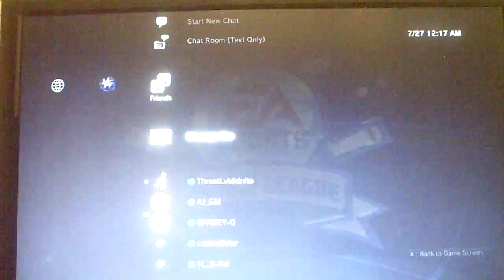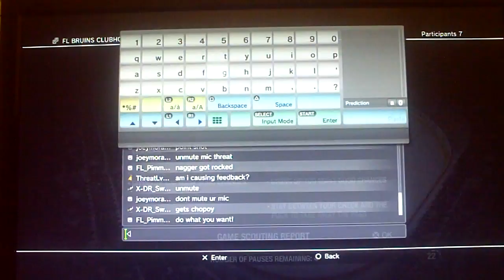NHL09 FL Game 10: Rangers @ Bruins, Period 2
Period 2.

Both teams trade decent scoring chances, with the Bruins getting the better of the Rangers when I muscle the puck into the zone(7:02) and quickly have it bumped off of me, only to have "Joey Morash" pick it up and feed "Robbie Pinder" for a goal.  2-0 Bruins after 2.